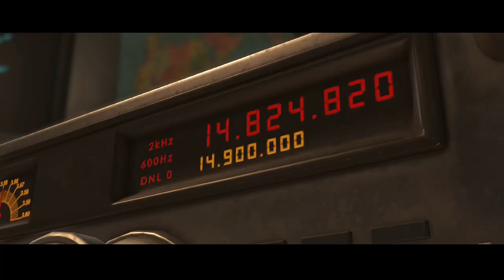The Game Night Lounge: Lets Play: Injustice 2 Pt. 1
Factor begins the story mode for Injustice 2! This is the first playthrough for myself so everything will be new!